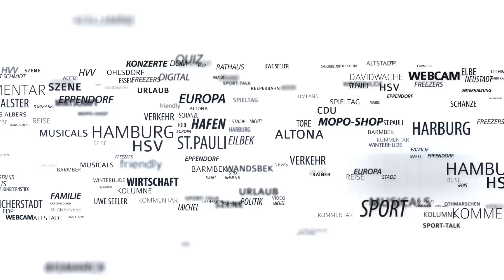Der Grund für den S-Bahn-Stillstand: Hier wird der Lessingtunnel saniert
Nachdem der Lessingtunnel schon seit letztem Jahr erneuert wird, sind seit Ferienbeginn auch die S-Bahn-Fahrgäste betroffen. Hier sehen Sie den Grund für die angespannte Verkehrslage rund um den Bahnhof Altona.